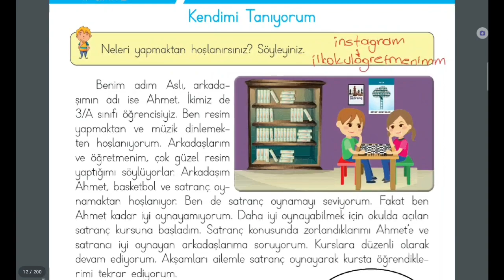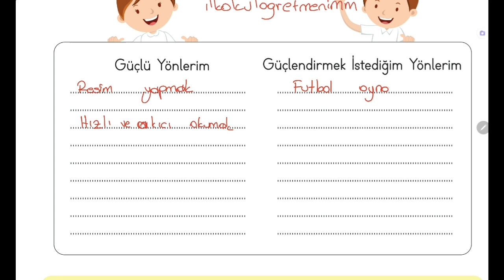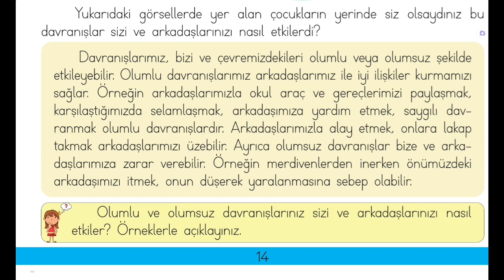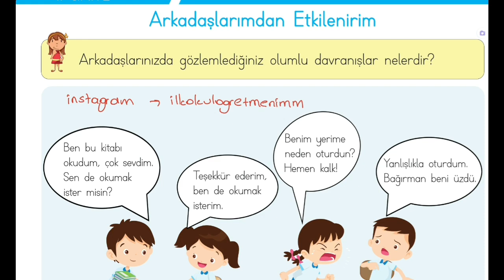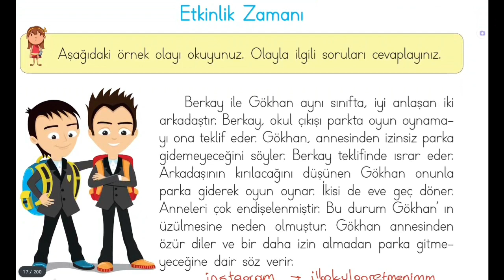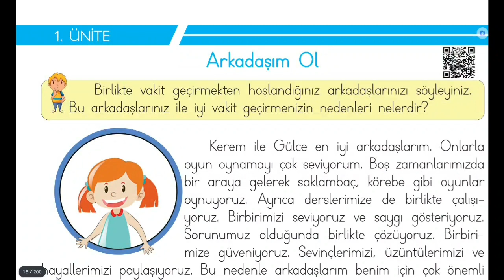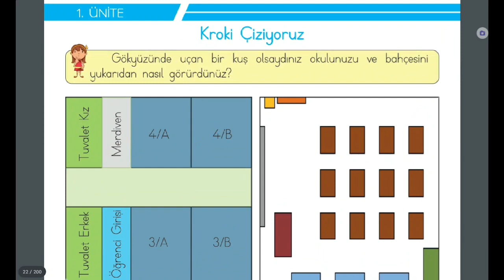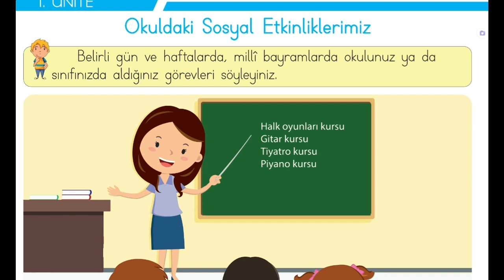3. Sınıf Hayat Bilgisi Ders Kitabı, Okulumuzda Hayat, Sayfa 12-23, Eba Sistemi